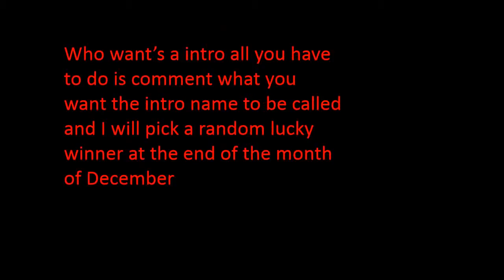Who want's a cool intro? This is how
This is a short video if you want a intro then comment down on this videoooooooooooooooooooooooooooooooooooooo
will pick random winner and they can then download the intro.